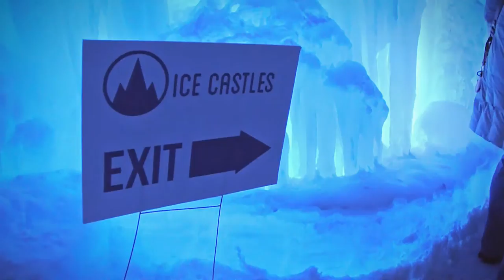Ice Castle 2016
On a not so cold afternoon in February, we decided that we should venture outside to explore the Ice Castle. It was a lot of fun and there was a lot of photos and video taken, and this is my video sharing this event with you. Unfortunately due to craziness I am only now finishing this… Sorry about that, but now it is done Hope you enjoy!!

Music
Winter Wonderland
Engelbert Humperdink
The Magic of Christmas
MCA Record; Sony Music Entertainment Inc.